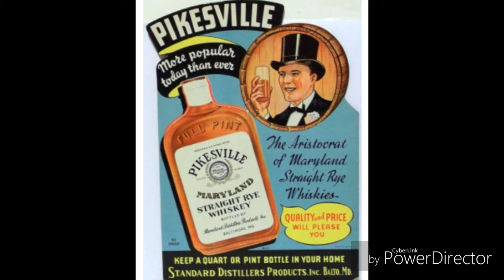WWI Pikeville Whiskey commercial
Third commercial for the project MrMclean provide us.